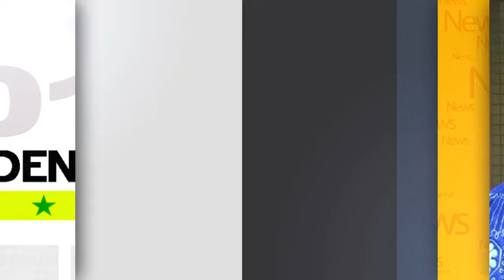Coalition Electorale Decroix Rejoint Idy2019 Fr